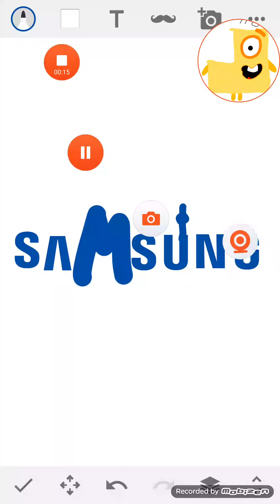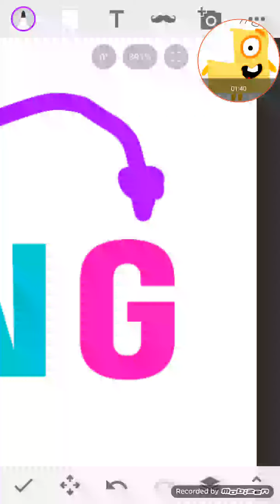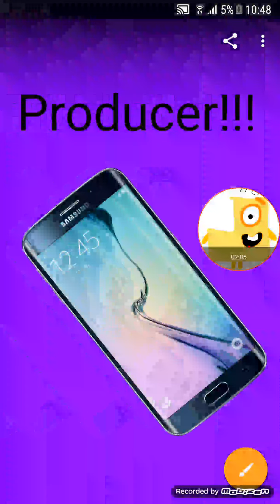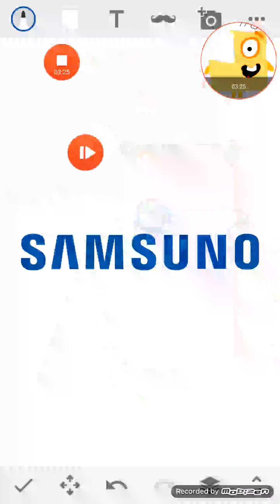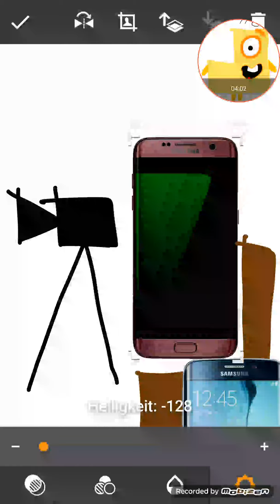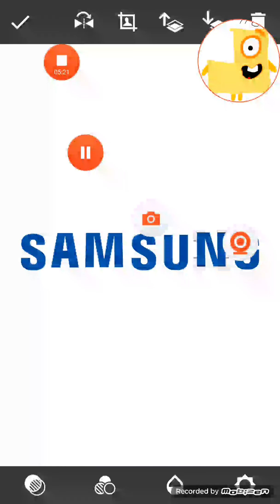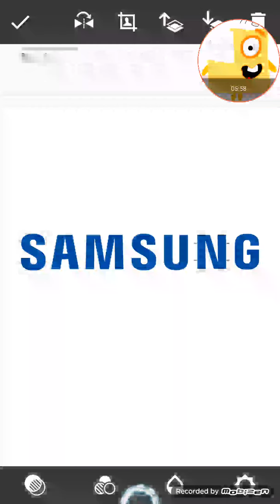Manuel's Samsung logo bloopers Movie 2